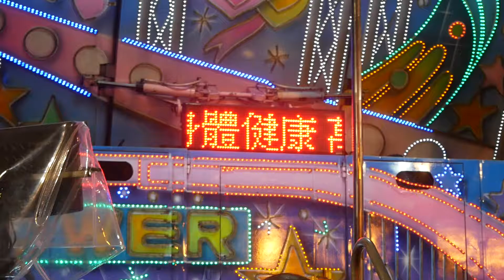2018/1/27永康紫龍宮三朝慶成謝恩祈安清醮大典普渡植福~性感辣妹熱唱02